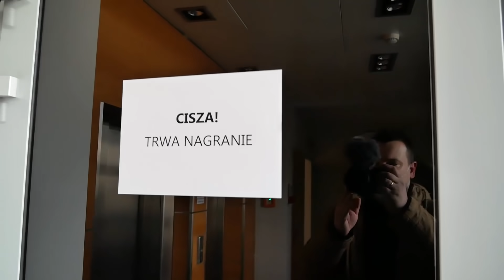PO JEDNEJ NUTCE? WYJAZD DO WARSZAWY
♯ NASZ BLOG

✎ Mail

✂ MONTAŻ